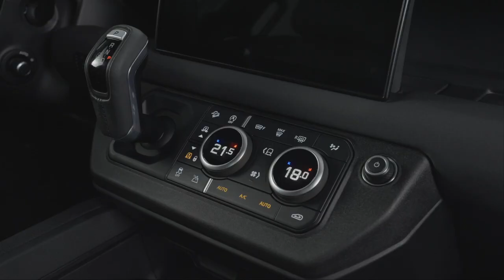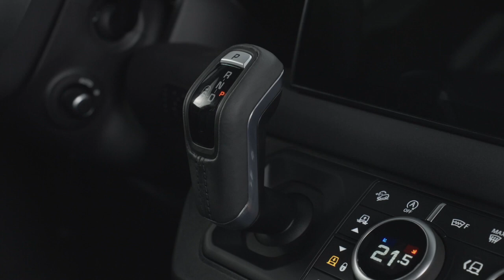Land Rover Defender 2025 130 Outbound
The 2025 Land rover Defender is revolutionising luxury adventure with a slew of upgrades, spearheaded by the Sedona Edition and refined interior options.